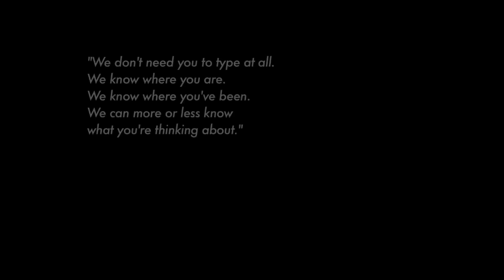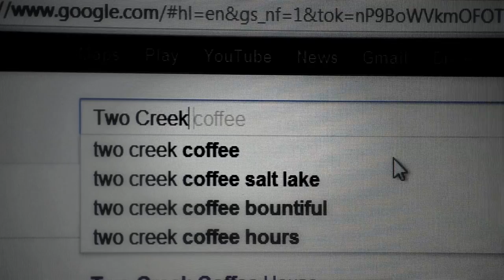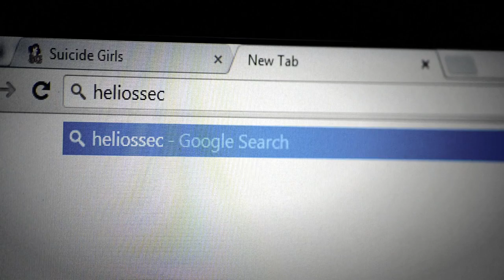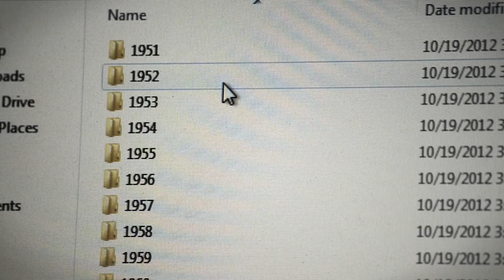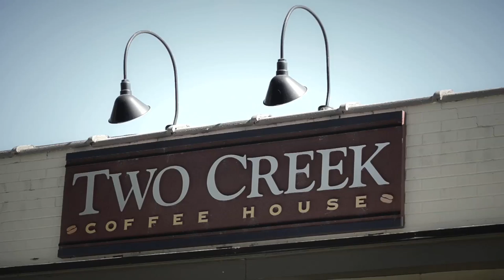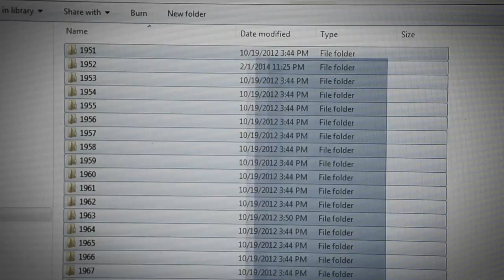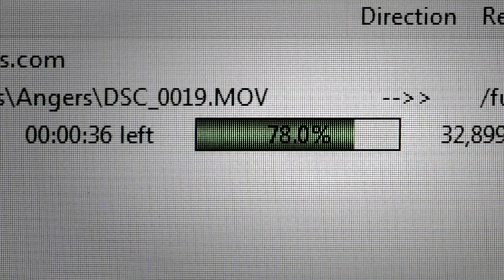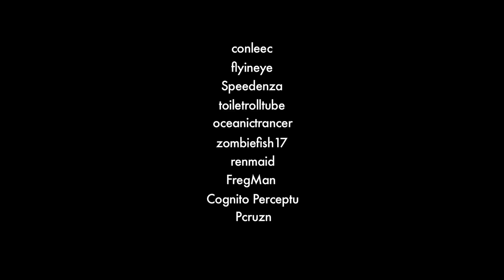Follower_Thriller Suspense Full Short Film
The full short film from director Eli Stevens. Edited by Cell31 Studio's James Beacham with a dark score by Lance Warlock. Iris (Katie Jean Driscoll) a techno junky, discovers a technology that can hear the thoughts of Eric, (John Hinckley) a lonely man with a deadly obsession on Sarah, (Courtney Hyland) a nice women who works at a coffee shop. When the tension rises in Eric's pursuit of the unknowing Sarah, Iris tries to use the newly discovered technology to change the course of Eric's way of thinking and save an innocent women.

Tense and thought provoking from beginning to end, Follower digs into the complications of trying to take one's good intentions beyond what might be ethically accepted, with devastating results.

Eli Stevens

Iris
Katie Jean Driscoll

Eric
John Hinckley

Sarah
Courtney Hyland

Police Man
Shawn Stafford

Jeremy Henrie

Music Composed
Lance Warlock

Editor
James Beacham
Cell31 Studios

Freesound.org Sound Effects

               (no changes made)
Flickering fluorescent lights: by mmaruska
              (no changes made)
Boom: by Barcker
              (no changes made)
Computer noise: by matucha
              (no changes made)
Beep: by Empty Bell
              (no changes made)
Police siren: by conleec
            (no changes made)
Human heartbeat: by Speedenza
            (no changes made)
Low distorted rumble: by toiletrolltube
            (no changes made)
Scary static noise: by zombiefish17
           (filters added)
Heart monitor: by Fregman
           (no changes made)
3 explosions: by pcruzn
           (filters added)

A special to all who made this project possible. You will not be forgotten. JB